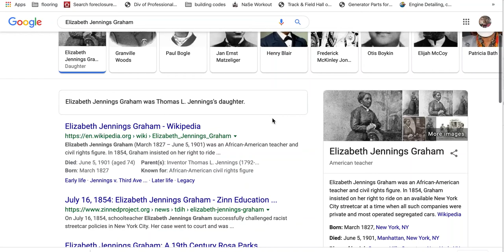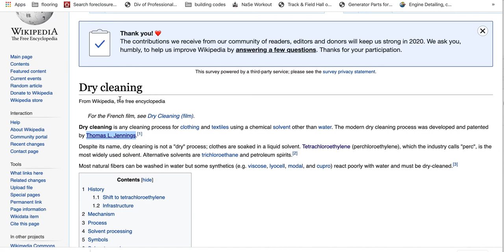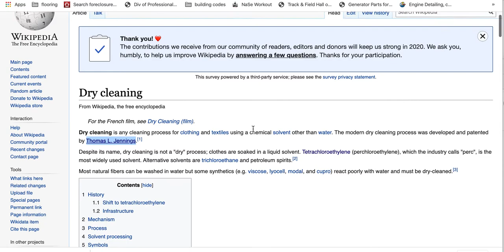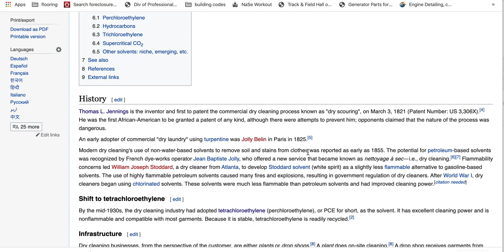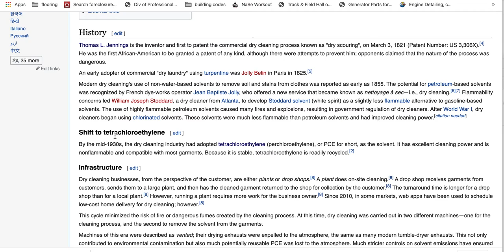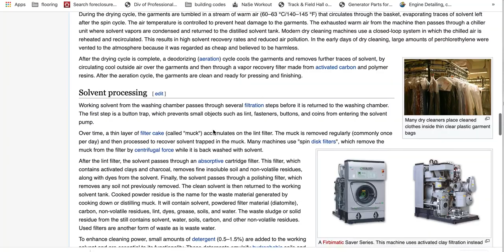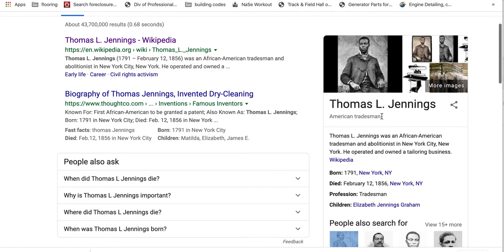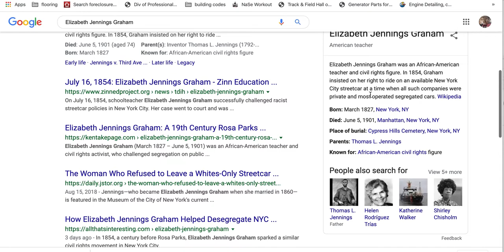BRAKE CLEANER, FIRST BLACK PATENT INVENTOR, CIVIL RIGHTS, THOMAS L JENNINGS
Here is my wishlist if you care to go that direction BRAKE CLEANER, FIRST BLACK PATENT INVENTOR, CIVIL RIGHTS, THOMAS L JENNINGS
Please give and I will use the money to help elderly people whom I run across that need home repairs...
If, you want me to use the money for personal reasons, please put that in the message part of the paypal gift box... I really do appreciate the gift...